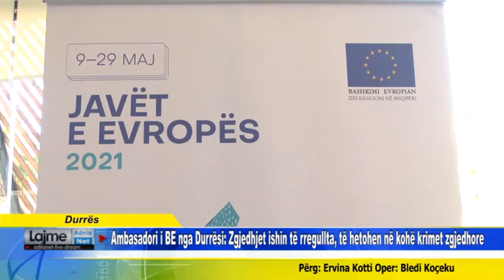Ambasadori i BE nga Durrësi: Zgjedhjet ishin të rregullta, të hetohen në kohë krimet zgjedhore